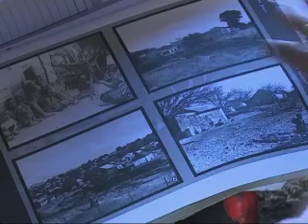Katutura residents resolve to fix dilapidated historical community hall-NBC